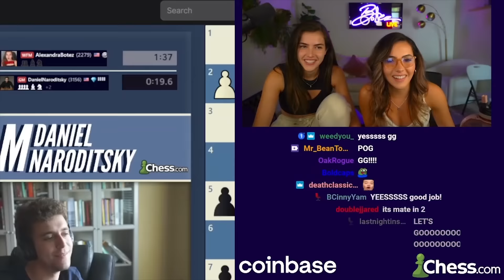Andrea Finds The Winning Tactic to Avoid Adoption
The Botez sisters avoid getting adopted by GM Daniel Naroditsky